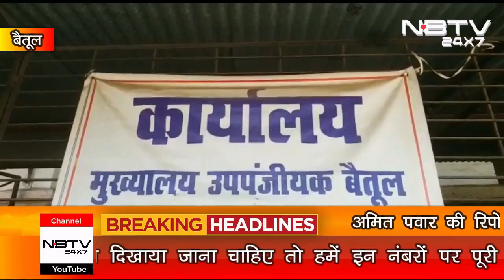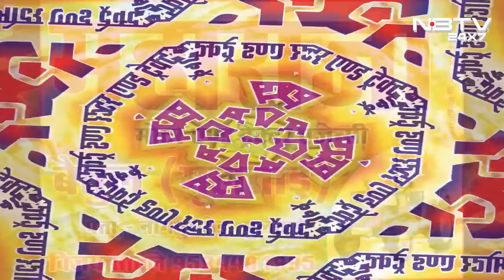ईमानदारी की मिसाल पेश कर युवक ने समाज को दिया बड़ा संदेश।Youth set an example of honesty